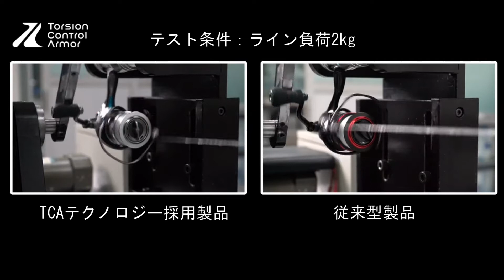OKUMA スピニングリール - TCAテクノロジーの実力を比較チェック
TCAテクノロジーを採用したリールのボディー剛性がどれほど違うのかを従来型ボディー製品と比較実験してみました。